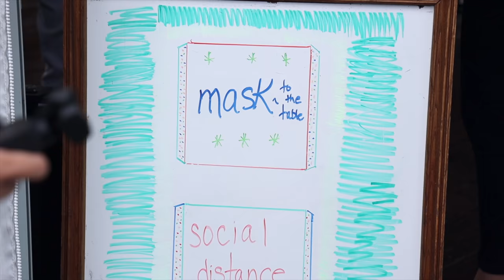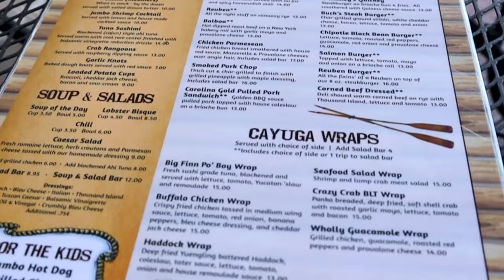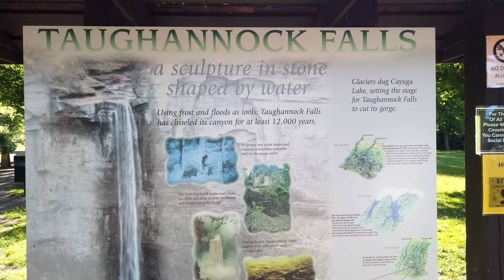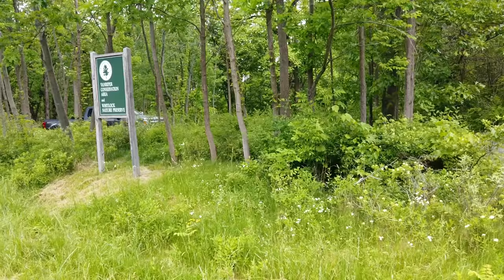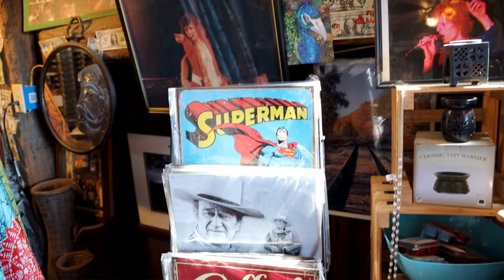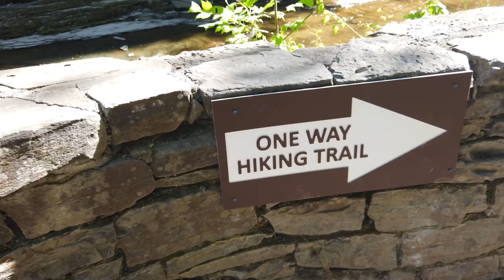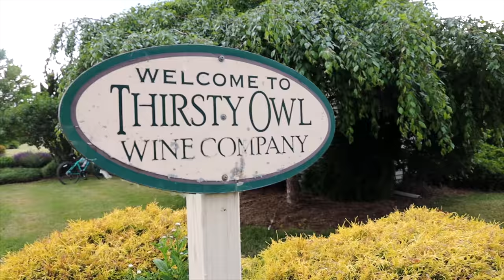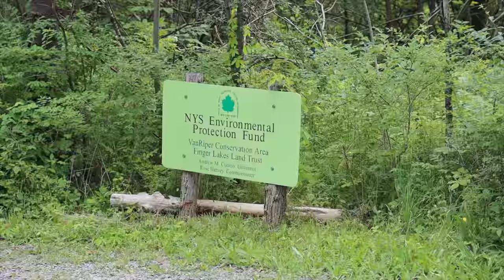Finger Lakes Upstate New York [RV Travel During COVID]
After several months of COVID isolation, it was finally time to get out and start exploring again!

Having scrapped our plans for Cape Cod and Martha's Vineyard, we were still hopeful that our Canada plans might still pan out. So, we headed to the Northeast to an area recommended by you (our viewers): the Finger Lakes region of upstate New York!

We stayed on the western side of Cayuga Lake at Sned-Acres Family Campground in Ovid, NY. The campground was a very nice, family-run park with very spacious sites and a lot of open space. We could even see a little bit of the lake from our site! (Site 112)

This visit was actually even better than we had anticipated! The state parks and wineries did not disappoint! During this stay, we got out on the bike, hit up a few wineries, and went on some awesome hikes! Our favorite part of this trip was exploring Watkins Glen State Park!! What an amazing place! It felt like something out of a movie (think Lord of the Rings 😜)

We did so much while we were in this area, but there's still so much that we didn't see! We definitely look forward to getting back to the Finger Lakes! 🍷